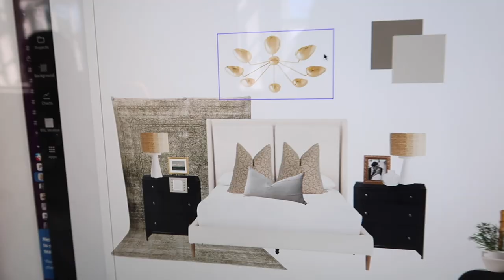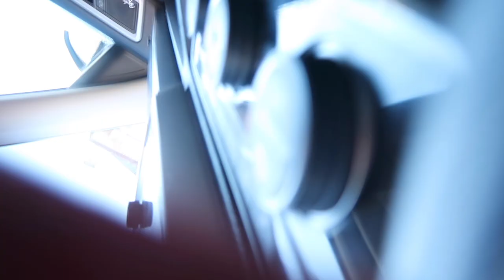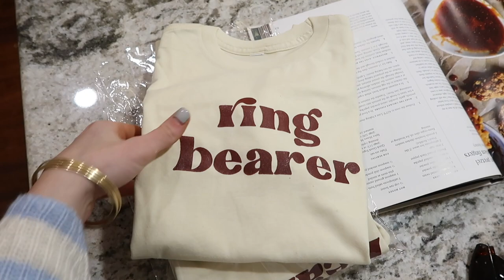VLOG | Tour of Our Next House, Office Days, + New Bedding Haul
We're bringing the vlogs back! I was so surprised by how many of you said you wanted to see more vlogs but I'm so happy you did. It's so fun to be back 🫶

Last week was a fun one - I'm bringing you to the office, walking Ben through our second house (The Sophomore house) and lots of other fun things. Hope you enjoy!!

Target Earrings
Amazon Boots
Blue Striped Sweater
Black Button Up
Pink Button Up
Grey Quilt
Pillow Inserts
Velvet Pillow Cases